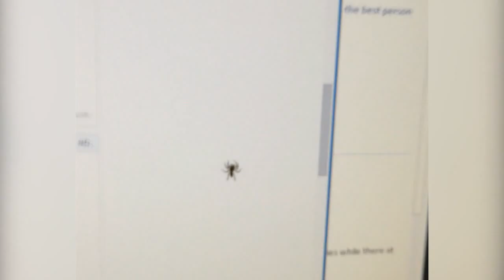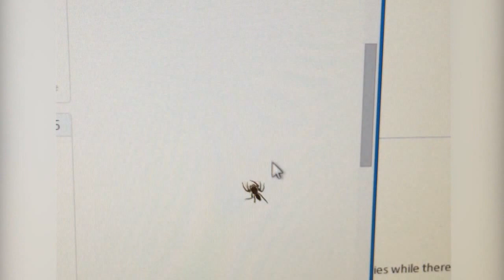Small Spider Chases Mouse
One day while minding my own business a spider decides to crawl onto my monitor.  So we had a dance a chase and a fight.
Spider chases mouse cursor.